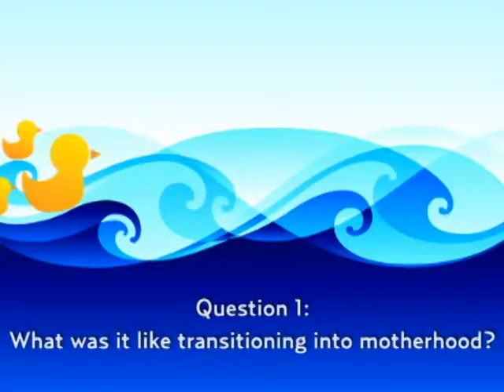Mom Knows Best: Anita Hagin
Anita Hagin, 34, is this week's featured guest on Mom Knows Best.
3/31/2010